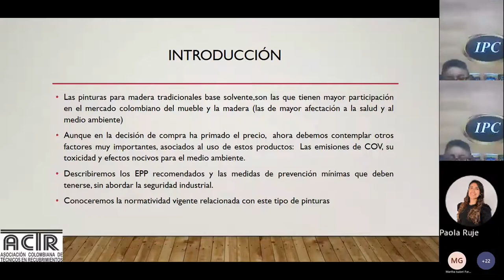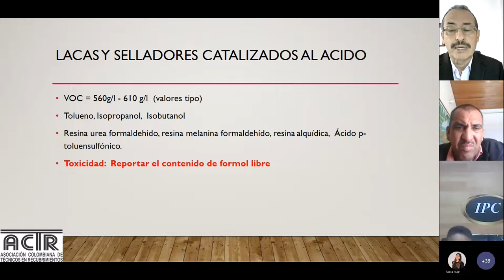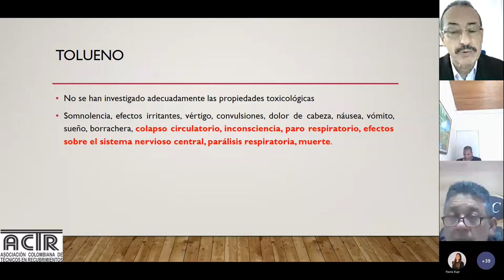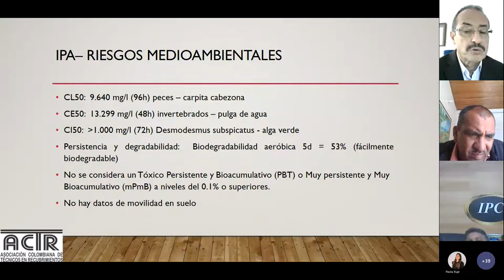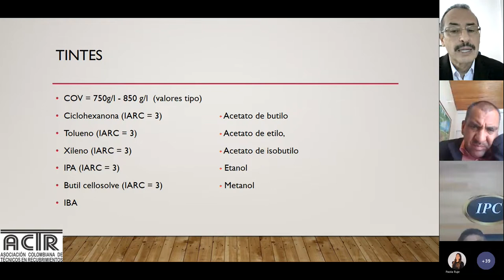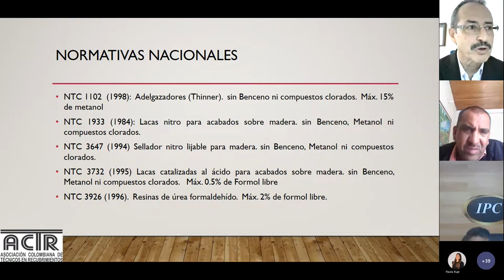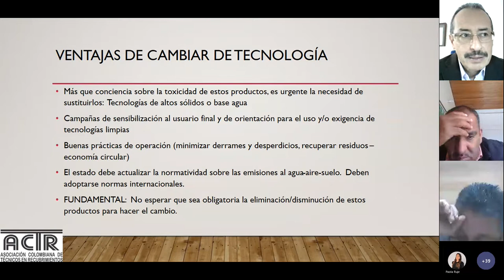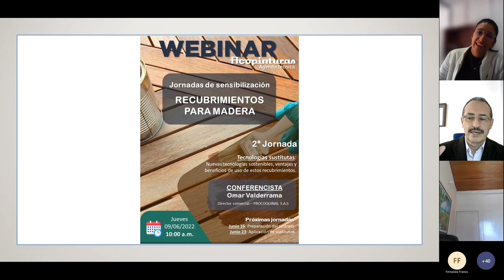1 jornada de sensibilización sobre recubrimientos para madera – Efectos nocivos y normativa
En esta jornada se presentaron las afectaciones para la salud y el medio ambiente de los recubrimientos para madera tradicionales y algunas generalidades de la normativa nacional e internacional en torno a este tema. El conferencista invitado fue Alfonso Bolívar, vicepresidente de la Asociación Colombiana de Técnicos en Recubrimientos – ACTR.